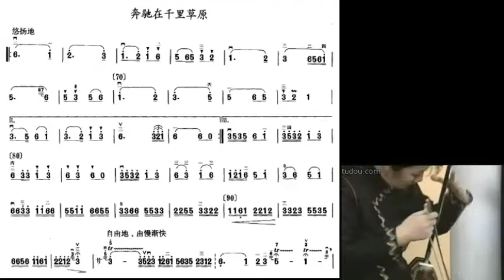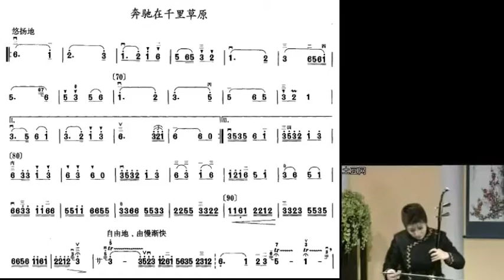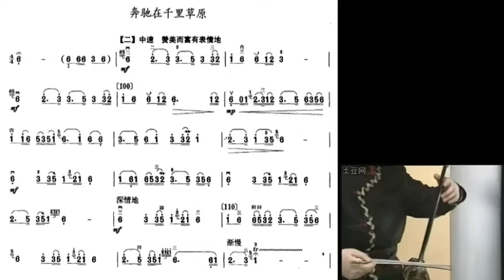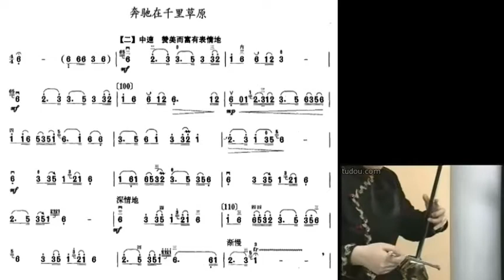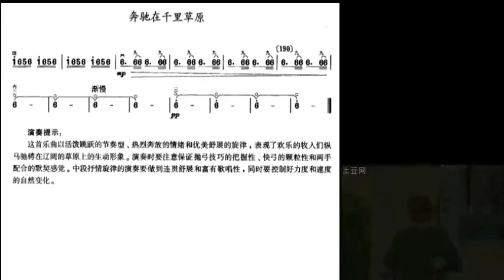宋飞二胡示范 Demonstrated by Song Fei 五级 奔驰在千里草原/奔馳在千里草原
谢谢光临！